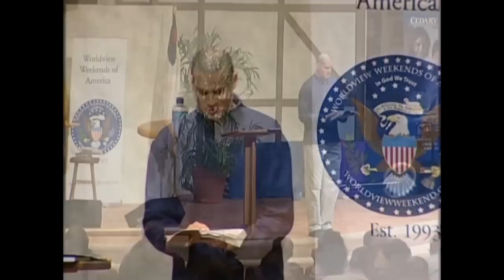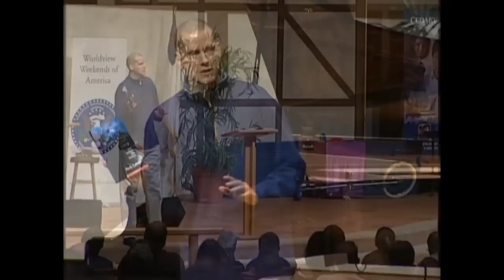Mark Cahill - Lukewarm No More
May This Video Set You Ablaze As You Seek To Live Out This Life, LUKEWARM NO MORE. We Encourage You To Share This With Your Family, Friends, and Co-workers. SHARE***SHARE SHARE

I PRAY THAT THIS VIDEO WILL CHANGE
Your LIFE As It HAS Changed OURS !